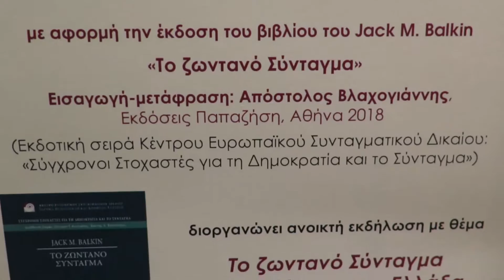Εκδήλωση "Το ζωντανό Σύνταγμα στις ΗΠΑ και στην Ελλάδα", 07/02/19 (Α' μέρος)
Μέρος Α: εισηγήσεις